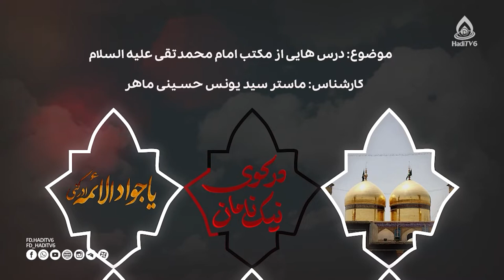درس‌هایی از مکتب امام محمد تقی(علیه‌السلام)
برنامه «در کوی نیک‌نامان» قسمت ۹

کارشناس: ماستر سید یونس حسینی ماهر